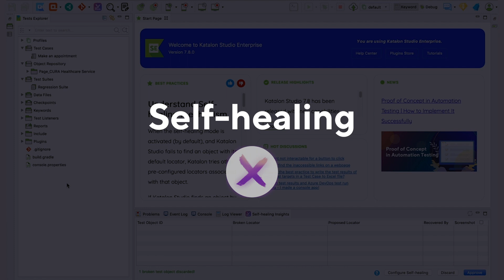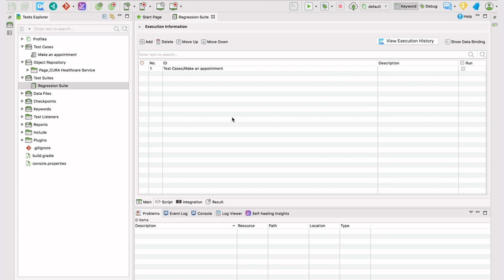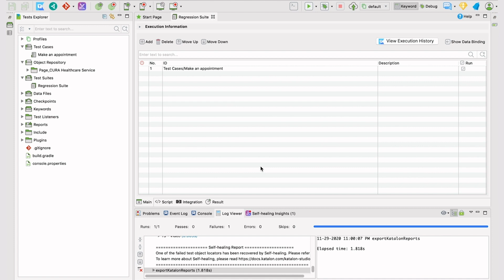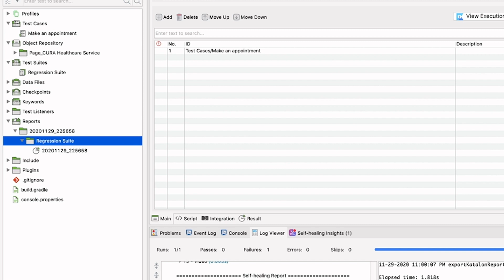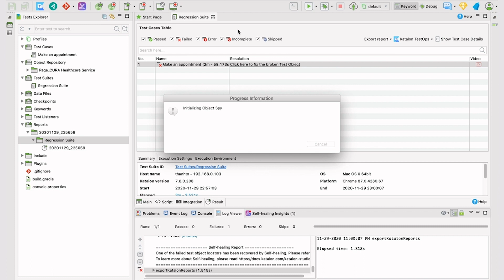Katalon Studio – Smart Troubleshooting Features | Tutorial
Welcome to our Katalon Studio Tutorial series! The series is designed to get you started using Katalon Studio

Your debugging process just got a whole lot easier! In this video, we'll show you how to leverage Katalon's smart troubleshooting features, available now in Katalon Studio.

0:00 Introduction to Katalon Smart Troubleshooting Approach
0:30 Self-healing Configuration (Test Snapshot, Browser-based Video Recording, Time Capsule)
0:50 Smart Troubleshooting Configuration
1:48 Katalon Smart Troubleshoot Features In Test Case
2:10 Self-healing Demonstration
2:28 Smart Troubleshooting Demonstration

Tell us, what do you want our next tutorials to be about?

Happy testing!

Katalon is a modern and comprehensive software quality management platform, with ready-to-use capabilities to plan, author, organize, execute, and analyze automated tests. Deliver a better digital experience faster for web, mobile, API, desktop and packaged apps from one single productive IDE - Katalon Studio. Sign Up for Katalon! It’s FREE!

Raise your product/license-related questions in our forum to get support from global community.

Learn more tips with our FREE courses to advance Katalon product usage.